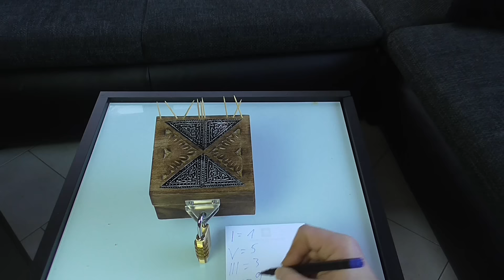DIY Geocache Toothpick Cache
A Geocache with BYOT? (Bring your own toothpick) here a guide for easy tradie with Mysterie share. Enjoy reverse engineering of geocaches and geocaching. Mixi